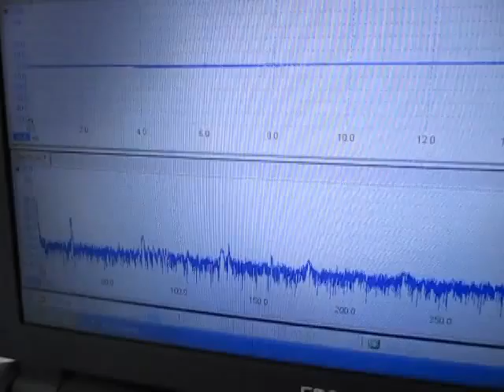超音波計測装置 Ultrasonic measurement System